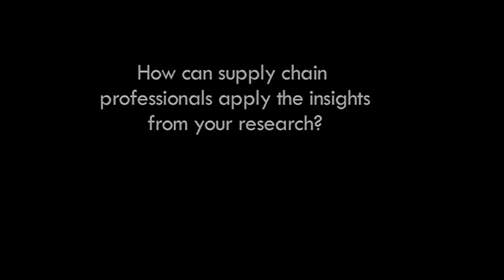Supply Chain Risk Management • Research Insights to Real-world Applications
Supply Chain Risk Management with Volatile Commodity Prices

In the latest Boeing Center digital production, Professor Panos Kouvelis, Emerson Distinguished Professor of Operations and Manufacturing Management and Director of The Boeing Center for Supply Chain Innovation at Washington University in St. Louis speaks about his research on managing commodity price volatility in the supply chain.

In a stable price environment where commodity prices do not fluctuate much, firms usually agree upon fixed wholesale price contracts, quantity discounts, buybacks and even some revenue-sharing schemes.  But in volatile commodity price environments, annual price volatility can be as high as 60%, resulting in the need for escalation clauses and adjustable contracts, and even create situations in which vulnerable suppliers fail to meet contractual obligations.

The focus of Kouvelis’ research is to find ways to better manage risks for such environments through using the right contracts and when it is appropriate to use financial hedges.  One example of contracts often advocated for such cases is the pass-through, or index contract, which is used to describe how the supplier will pass some of the increased material costs down to the buyer.  These contracts can be effective as long as the downstream buyer is “big” enough to absorb the risk or has appropriately financially hedged such risks. Pass-through contracts have not been viewed favorably by the corporate finance community.  For example, environments of perfect markets with no financial frictions can be dominated by the so-called “coordinating contracts,” such as revenue-sharing or two-part tariff contracts.  Coordinating contracts achieve “first best” (i.e., the same profit as a single firm owning and running the whole supply chain), and with appropriate setting of their parameters, can coordinate the commodity risks for short lead-time environments.

Long lead-time environments create the need for appropriate penalty structures on top of such contracts, a feature not mentioned in the current literature, but elucidated in Kouvelis’ research.  However, in an environment of financing frictions (e.g., firms have limited working capital and need to borrow to execute their supply chain transactions), the coordinating contracts might be ineffective in the handling of financing costs.

In many cases, a pass-through contract with a downstream buyer that hedges commodity risks can be more effective. These situations are common when undercapitalized suppliers with good margins contract with larger buyers in high volatility price environments, such as the auto, appliance, and aerospace manufacturing settings.

To learn more, read the abstract from Prof. Kouvelis’ paper below, or download the paper

Abstract

We model a bilateral supply chain with stochastic demand, stochastic input costs, production lead times, and working capital constraints. The supply chain participants contract as follows: Either they use the pass-through contract under which the upstream supplier passes her entire commodity input cost onto the downstream assembler, or they use an appropriately adapted revenue sharing contract under which the firms split both the production costs and the operating revenues. In the absence of financing needs for either firm, the pass-through contract is dominated by the revenue sharing contract - even if downstream buyer hedges all input costs. However, when working capital limitations drive financing needs in the chain, the financial frictions break the coordinating nature of the revenue sharing contract, and the created double marginalization inefficiencies and financing costs for firms with differential working capital and financing needs weaken the profit performance of the contract. Pass-through contracts do dominate revenue sharing ones when there are low (or no) working capital suppliers. Hedging behavior can be justified even in the absence of financing frictions for pass-through contracts, and it only involves the buyer. Hedging behavior in revenue sharing contracts happens when financing is needed, and either firms both hedge, or neither hedges, all commodity purchases in the supply chain. Double marginalization inefficiencies versus financing costs are the main factors in determining the effectiveness of the contracts, with financing cost dominated environments favoring the pass-through contract.